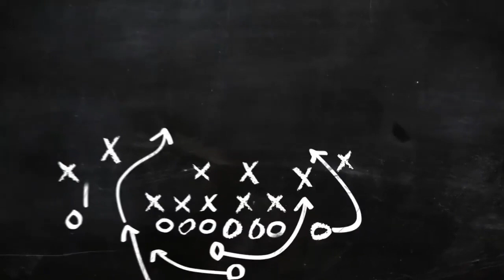本田圭佑が侍ジャパンの決勝進出を祝福「日本代表おめでとう あと一つ」 - サッカー : 日刊スポーツ